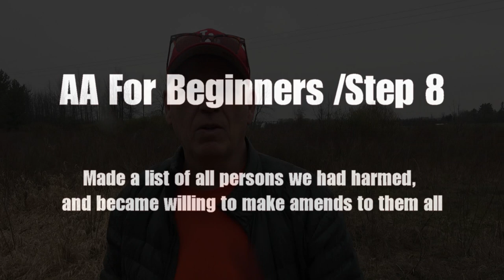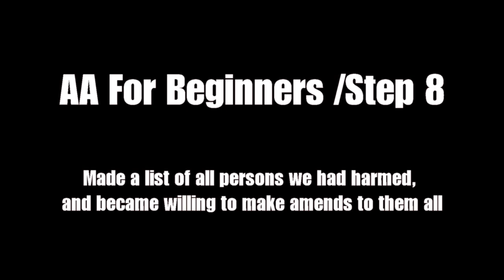AA Step 8, for Beginners! Made a list of persons we had harmed and became willing to make amends !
Step 8, Made a list of persons we had harmed and became willing to make amends to them all.